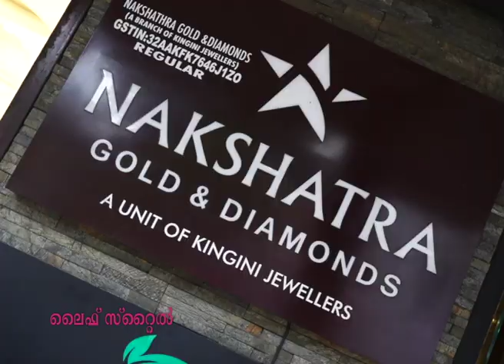LIFE STYLE TV PROGRAMME WITH NAKSHATRA GOLD & DIAMONDS BY K.R.DASS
LIFE STYLE TV PROGRAMME WITH NAKSHATRA GOLD & DIAMONDS BY K.R.DASS ( Director & Producer - TV programmes ) CREATIVE VISION, 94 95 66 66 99